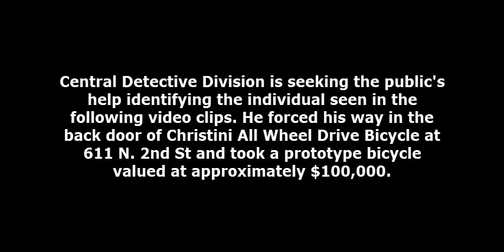Commercial Burglary 611 N 2nd St DC 22 06 024496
On June 11, 2022, at 7:01 am, an unknown black male gained entry to Christini All Wheel Drive Bicycle located at 611 N 2nd Street by breaking the back door's glass window then opening the door. Once inside, the suspect took a military 1996 prototype bicycle worth 100,000 then fled the area.

Suspect Description: Black male, bald head with a beard, medium build, wearing a dark hooded sweatshirt, blue jeans and dark shoes.

Central Detective Division:
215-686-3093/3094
Det. Sanders
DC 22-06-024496